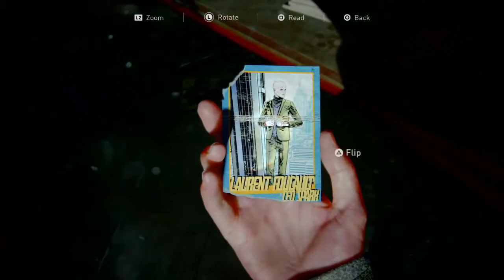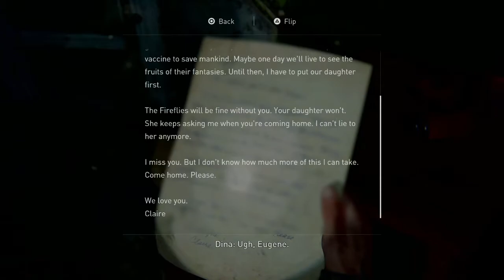The Last of Us Part II - Episode 3 References and Reveals!